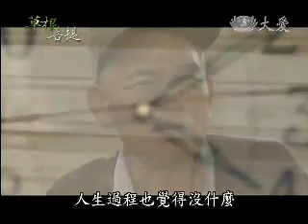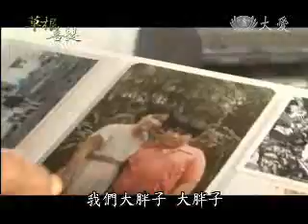20101113-1《草根菩提》人生善話(上)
台南善化環保站原本是一片很大的農地，有一位資深的陳美師姊，她的媽媽知道善化正在找新的環保點，就很歡喜把自己的農地提供出來，然後大家一起合作，搭鐵皮屋、鋪水泥，完成現在的善化環保站。

現在的負責人是陳昭雄師兄，陳師兄投入環保工作已經十多年，每天都是風雨無阻，他來環保站也有一個動人的故事。